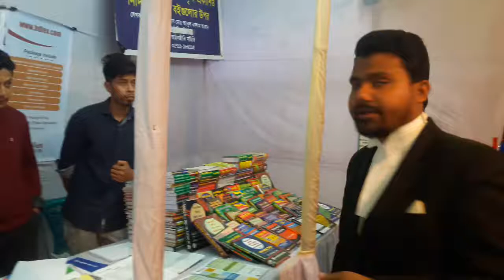Interview of Barrister Khalid Hamid Chowdhury & Mr Tanvir Parvez at SCBA Book fair.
Farhad Uddin Ahmed Bhuiyan
Advocate
Supreme Court of Bangladesh